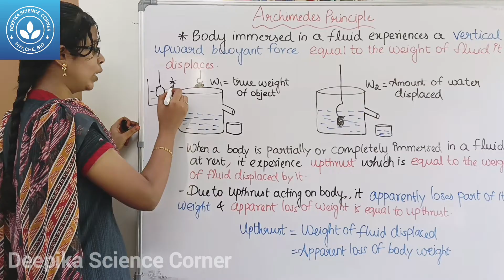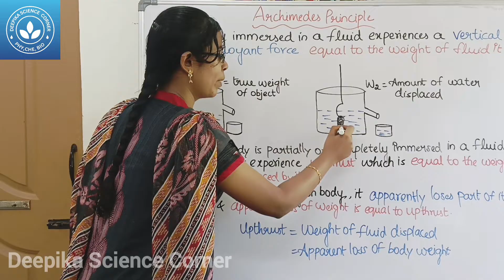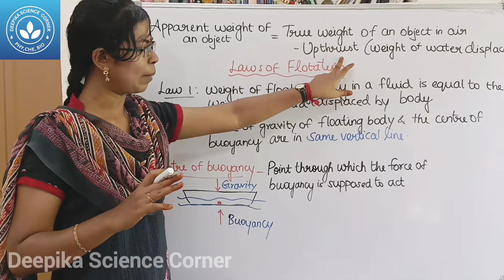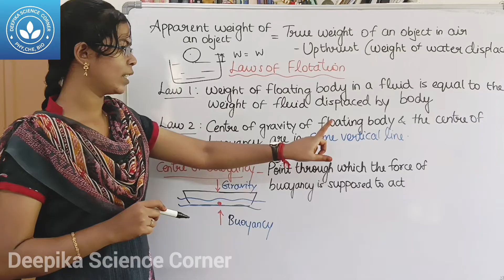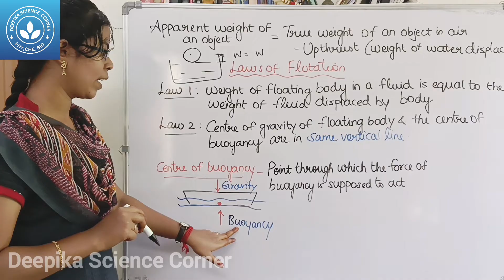Archimedes Principle| Class 9 Science Term 1 Unit 3 Fluids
Chapters:
0:00 Archimedes Principle
2:32 Laws of Flotation